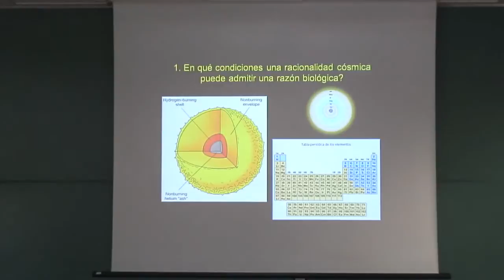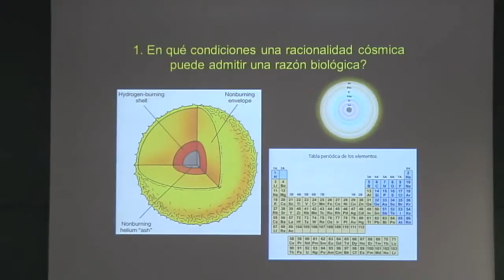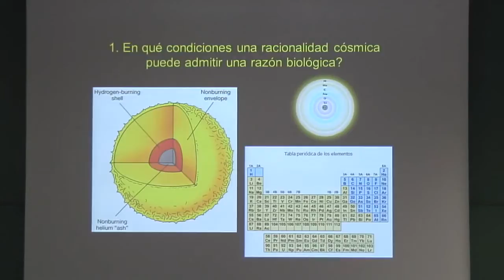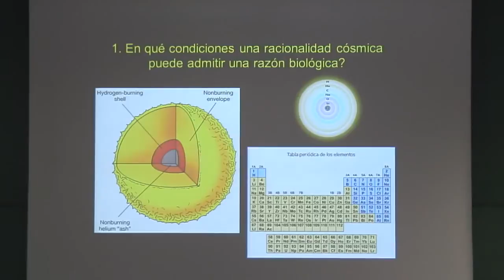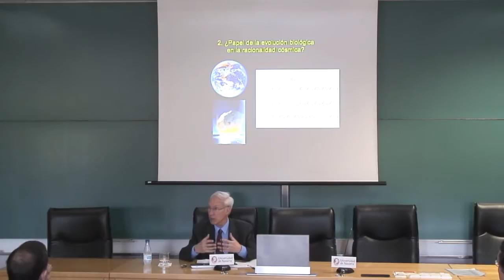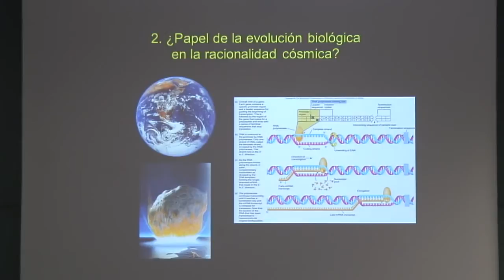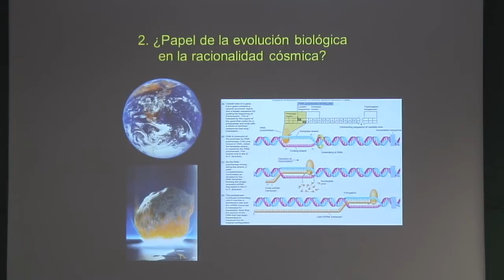La razón biológica como parte de la razón cósmica. David Jou i Mirabent. Universidad de Navarra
Seminario – coloquio del Grupo Ciencia, Razón y Fe:
La razón biológica como parte de la razón cósmica
David Jou i Mirabent. Pamplona, 21 de abril de 2015.

David Jou i Mirabent, es doctor en Ciencias Físicas por la Universidad Autónoma de Barcelona en la que actualmente es catedrático de Física de la Materia Condensada. Su investigación se ha centrado principalmente en la termodinámica de los procesos irreversibles. Es autor también de una extensa obra poética en la que tienen cabida temas filosóficos, científicos o religiosos. Además de su extensa producción científica, ha escrito también diversos ensayos en los que aborda cuestiones multidisciplinares y está desarrollando una amplia labor divulgadora. Ha recibido varios premios de investigación. Es miembro de la Sección de Ciencias y Tecnología del Instituto de Estudios Catalanes, de la Reial Acadèmia de Doctors, y miembro correspondiente de la Real Academia de Ciencias Exactas, Físicas y Naturales de Madrid y de la Accademia Peloritana de Mesina.

Resumen: En el mundo de la ciencia, podemos abordar la razón desde diversas perspectivas. Para simplificar, aquí consideraremos una perspectiva biológica, viendo la razón como un producto del cerebro humano, al que se ha llegado evolutivamente; y una perspectiva física: la racionalidad cósmica, como racionalidad abstracta, amplia, anterior a cualquier galaxia y cualquier estrella, que ha precedido a la vida y sobrevivirá a ella.
Nos plantearemos algunas relaciones entre ambos tipos de racionalidad: ¿En qué condiciones una racionalidad cósmica admite una racionalidad biológica? ¿Qué estructura y qué rupturas de simetría deben darse para que un universo admita una racionalidad interior a él? ¿Hasta qué punto la razón biológica puede conocer la razón cósmica? ¿Cuál es -o podría ser- la naturaleza de esta razón cósmica? ¿Crea la racionalidad biológica su propio ámbito de razón, o descubre un ámbito de razón anterior a ella?

Bibliografía:
David Jou, Reescribiendo el Génesis. De la gloria de Dios al sabotaje del Universo, Destino, Barcelona, 2008.
David Jou, Cerebro y Universo: dos cosmologías, Servei de Publicacions de la Universitat Autónoma de Barcelona, Colección “El espejo y la lámpara”, Bellaterra, 2011.
David Jou, Introducción al mundo cuántico. De la danza de las partículas a las semillas de las galaxias, Pasado & Presente, Barcelona, 2012.